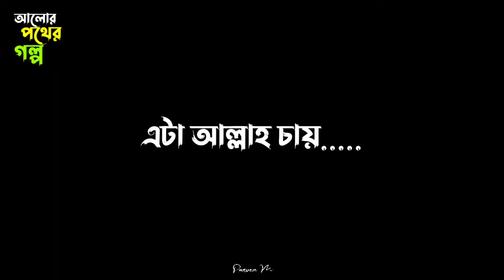🥀 রাসূল( সা:) বলেছেন Abu Taha Muhammad Adnan Whatsapp status video 2022__আলোর পথের গল্প ❣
পবিত্র মানে রমাদান এ যে কাজ গুলো বেশি বেশি করবেন আবু ত্বহা মুহাম্মদ আদনান এর গুরুত্বপূর্ণ বয়ান ❣

Abu Taha Muhammad Adnan Whatsapp status video 2022__